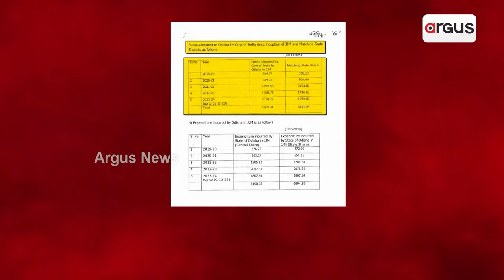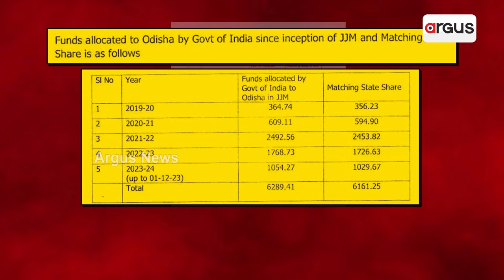ରଙ୍ଗର ପର୍ବର ଖୁସି ଭିତରେ ହୀରାକୂଦରେ ଝାଡ଼ାବାନ୍ତିର ଆତଙ୍କ || Health Problem || Sambalpur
ରଙ୍ଗର ପର୍ବର ଖୁସି ଭିତରେ ହୀରାକୂଦରେ ଝାଡ଼ାବାନ୍ତିର ଆତଙ୍କ । ଗଲାଣି 2 ଜୀବନ, ଆକ୍ରାନ୍ତଙ୍କ ସଂଖ୍ୟା 190 ପାର... ହସପିଟାଲରେ ଆକ୍ରାନ୍ତଙ୍କୁ ଭେଟିବା ପରେ ରାଜ୍ୟ ସରକାରଙ୍କୁ କେନ୍ଦ୍ର ଶିକ୍ଷା ମନ୍ତ୍ରୀଙ୍କ କଟାକ୍ଷ ।